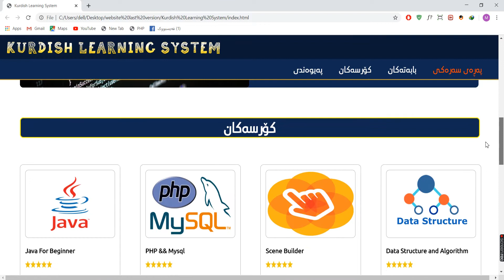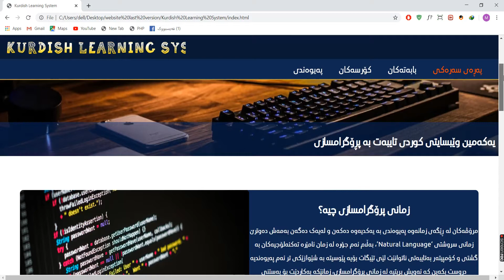#1 Introduction to course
CSS Kurdish
HTML Kurdish
CSS and HTML project
kurdish project
web project